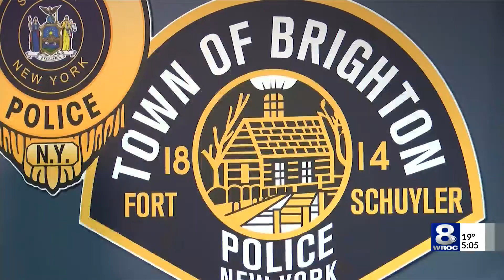Quest for closure: Man charged for wife's 1982 axe murder in Brighton